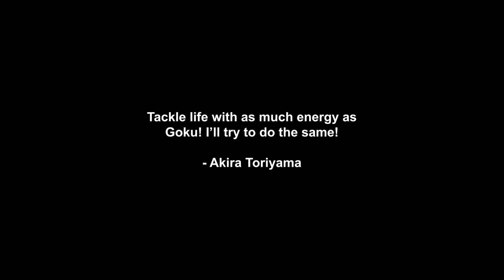Thank you Toriyama.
I wanted to talk about my experience with Dragon Ball and what impact Toriyama had in both Anime and Pop Culture ❤️